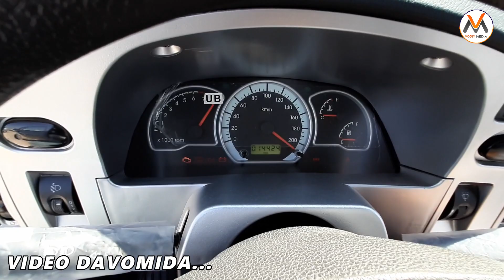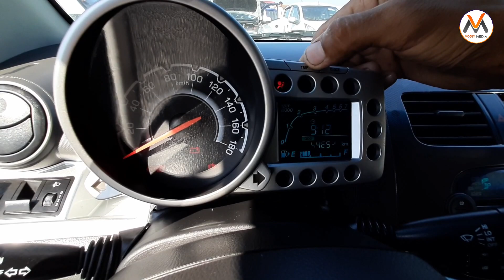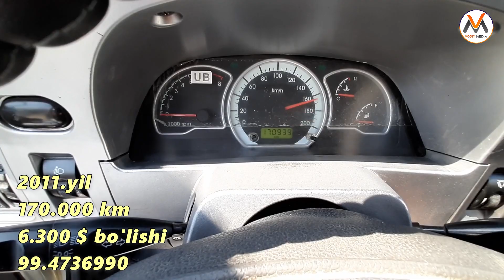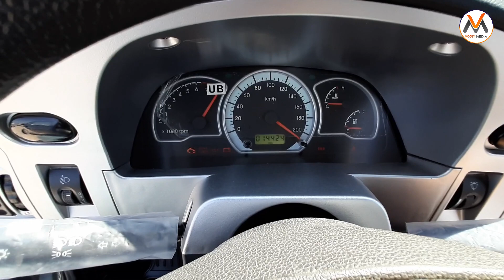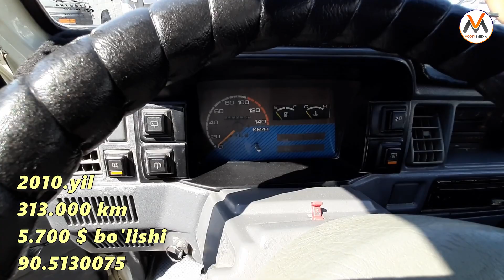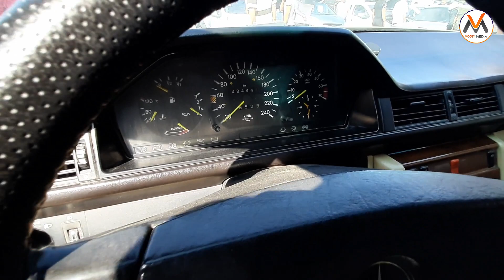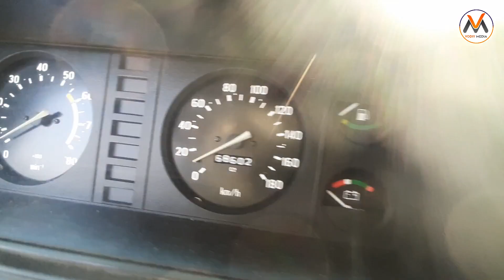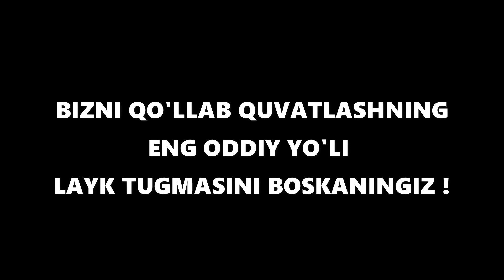7-AVGUST QO'QON MASHINA BOZORI NARXLARI 2019